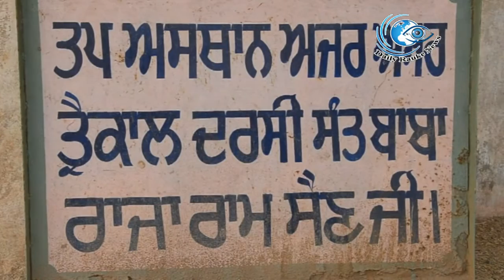Ajja Mera Pind Dekh Lai - ਆਜਾ ਮੇਰਾ ਪਿੰਡ ਦੇਖ ਲੈ - ਪਿੰਡ ਰਾਊਕੇ ਕਲਾਂ ਜਿਲ੍ਹਾ ਮੋਗਾ Part -03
Rauke Kalan village video
video editing by daily rauke news (Dr.Avtar Singh Devgun)
Video by - chamkaur studio